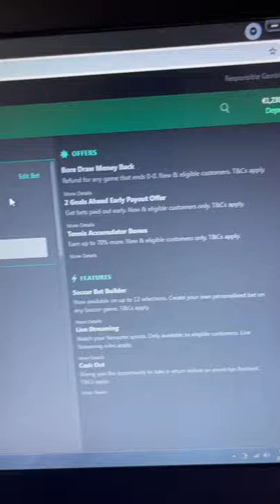Ashley Richard Bet 11/10/2021